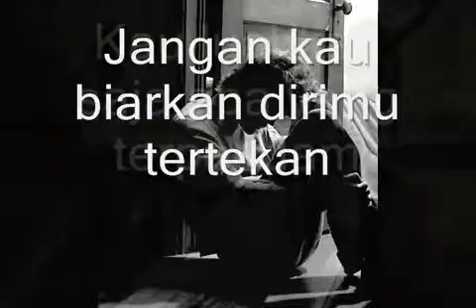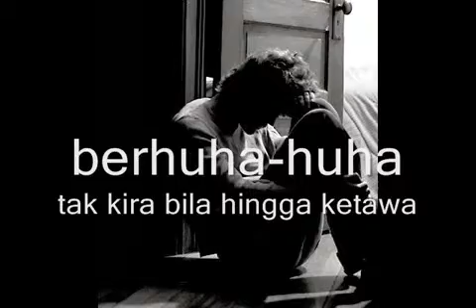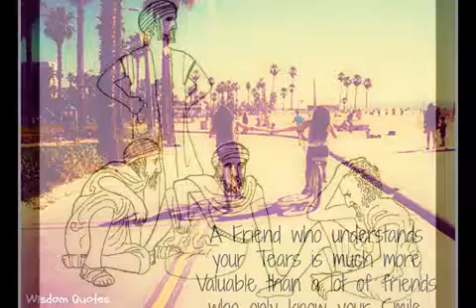Jangan Pendam itu sahabat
Lagu untuk seseorang yang menghadapi masalah
dan sukar untuk menceritakan perihal masalahnya